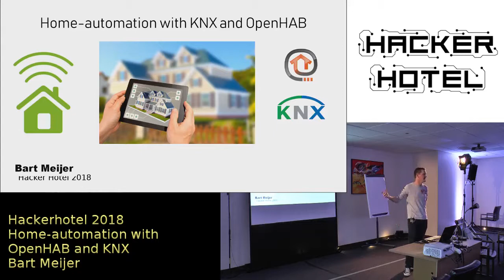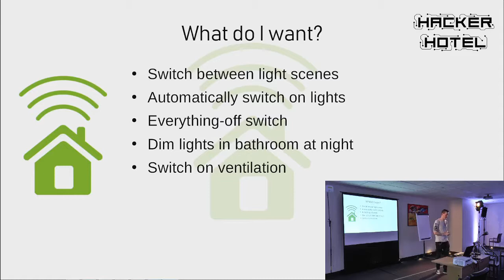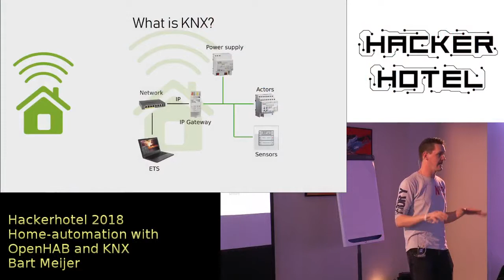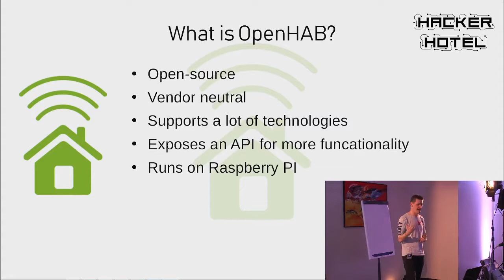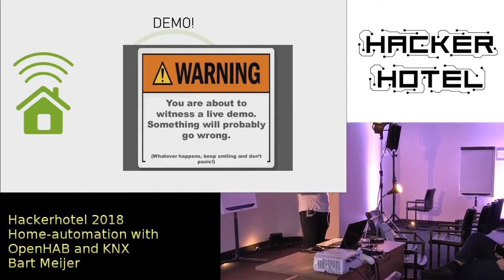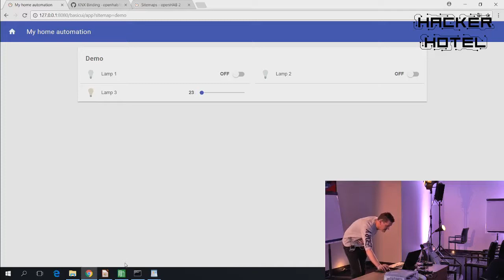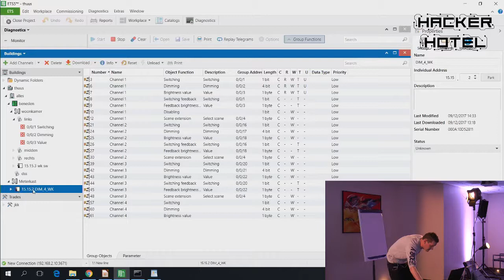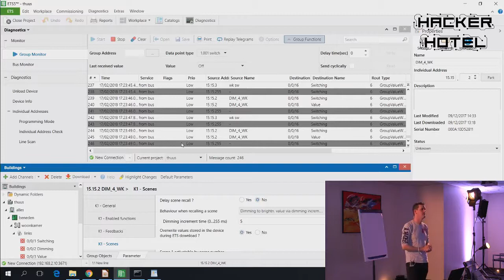Hackerhotel 2018 Bart Meijer Home Automation with OpenHAB and KNX